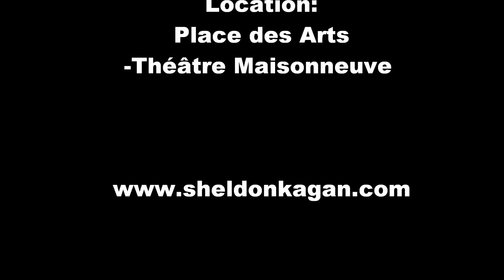The International Tenors & Ballet Eddy Toussaint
On September 24, 2011 at Place des Arts Sheldon Kagan presented The International Tenors & Ballet Eddy Toussaint. This is a short extract of what took place that evening.